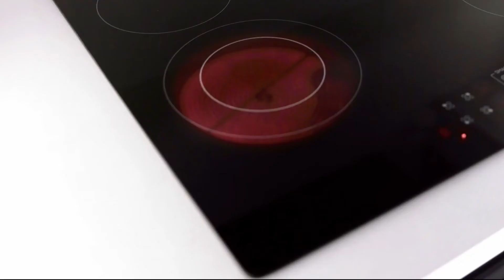Combo Horno Eléctrico Grill + Anafe + Campana Ge Appliances | MEGATONE